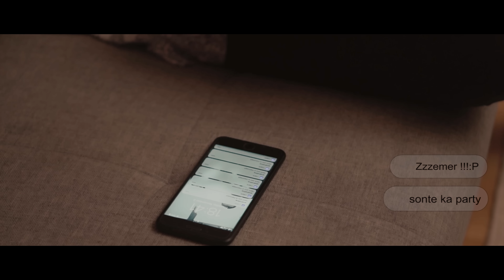NRG Band - Gocat me martini (Official Video)